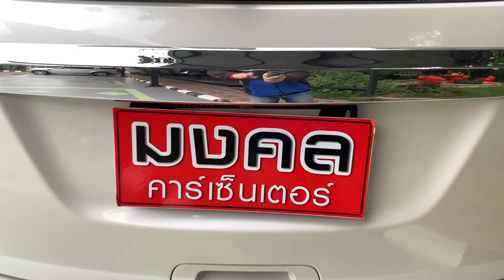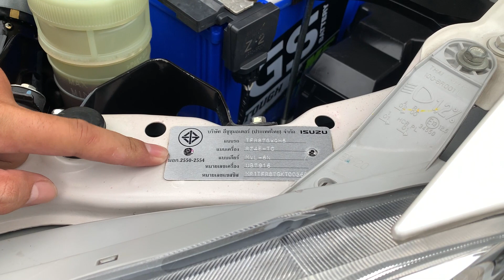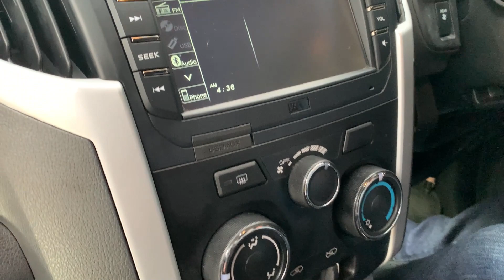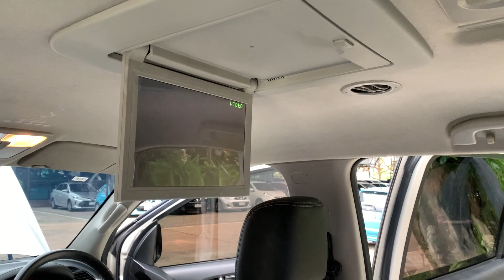ISUZU MU-X รถ PPV ปี 2019 ในราคาไม่ถึงแปดแสนบาท !!!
ISUZU MU-X 1.9 DVD M/T 2019 สีขาว